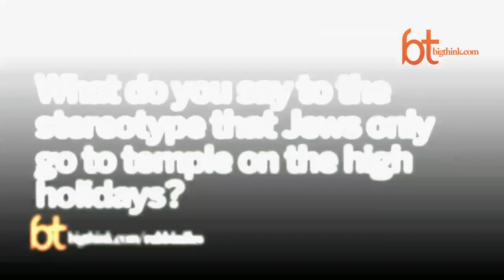Why Jews Only Go to Temple Twice a Year